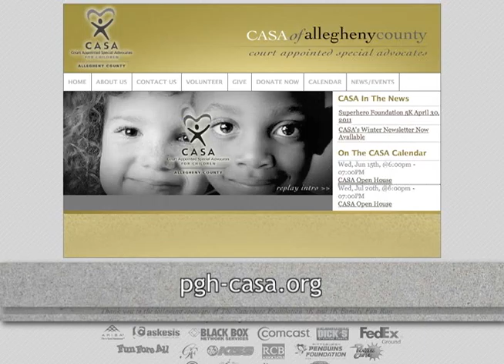Unsung Uncut: Head Super Heros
We're at the Super Hero Fun Run with North Park, and talking to the top suepr heroes that made it happen! ;We talk to Melissa Protzek, Executive Director of CASA Allegheny County, and Erica Burg, the Chief Executive Super Hero of the Pittsburgh Super Hero Fun Run.